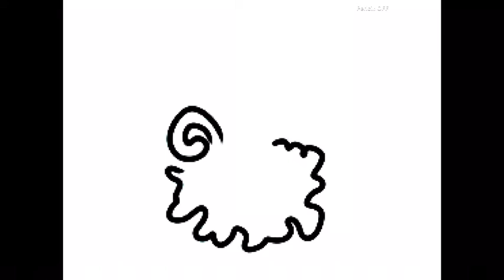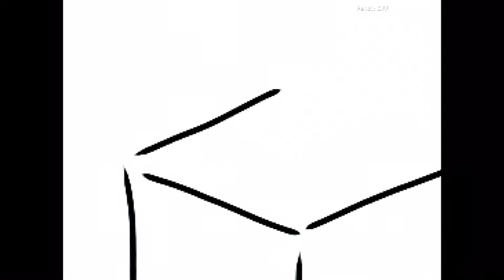Christmas Never Sleeps -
Christmas is past, the New Year has launched. But for Santa and his crew, it starts all over again. See how the holiday sausage gets made in the run-up to Christmas 2021.‘
Christmas Never Sleeps is an upcoming graphic novel by Archie Comics cartoonist Craig Boldman.